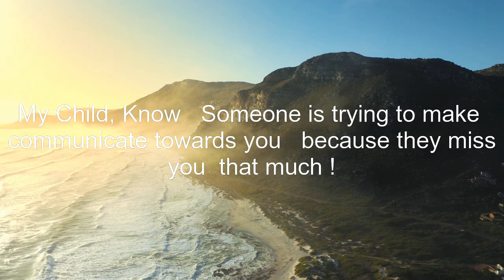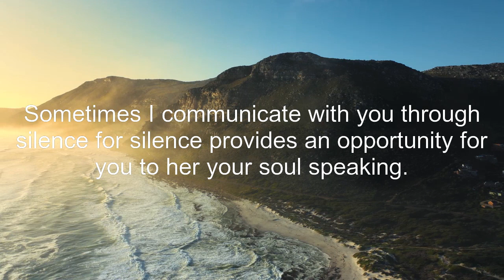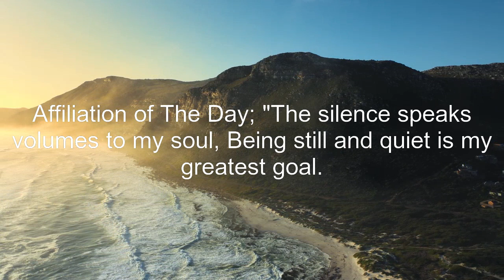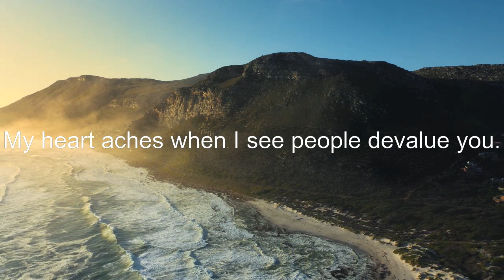gratitude affirmations - 11:11🌈Secret message for you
life bible verses || bible verse about faith

11:11🌈Secret message for you, Watch it before its too late...

God's message

bible verse about faith
church of jesus christ of latter day saints
book of mormon
lds church
church of latter day saints
mormon religion
pagan religion
jehovah witness beliefs
lds temples
life bible verses
christianity beliefs
christian religion
mormon beliefs
christianscience
seventh day adventist belief
catholicism

keep smiling😄😄😄
Be inspired
Feel good and keep your vibration high✨✨🌠🌠
Angel message 🦋